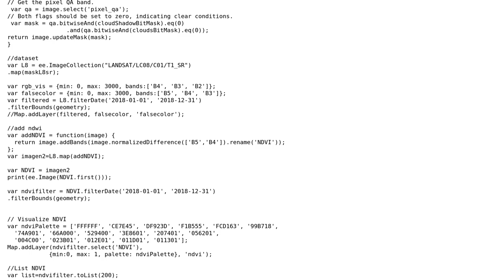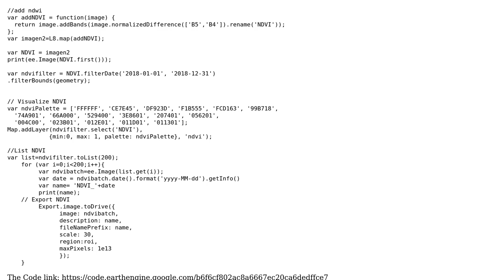GIS: Use Google Earth Engine to stack NDVI timeseries layers into one image and export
With thanks & praise to God, and with thanks to the many people who have made this project possible! | Content (except music & images) licensed under CC BY-SA | Music | Images & others | With thanks to user yu xiaozhi user Vince user Noel Gorelick and the Stack Exchange Network Trademarks are property of their respective owners. You are responsible for your own actions.